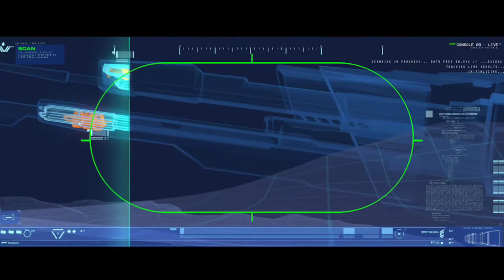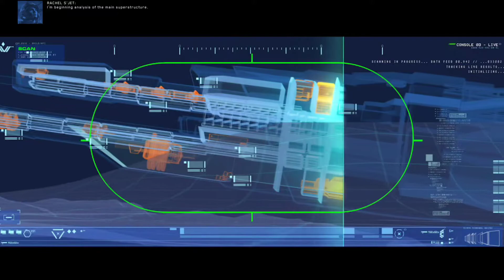Homeworld: Deserts of Kharak| Part 3 - A Ship?